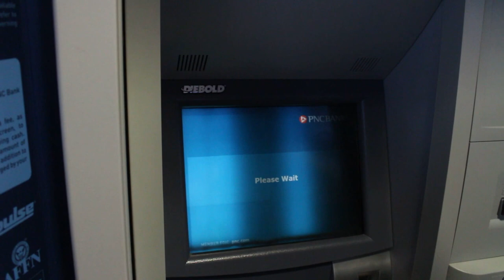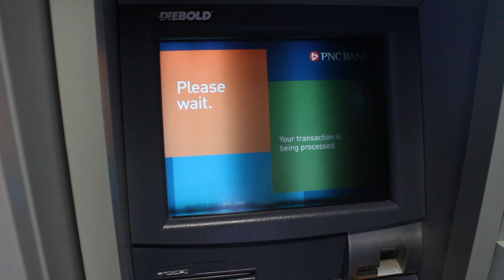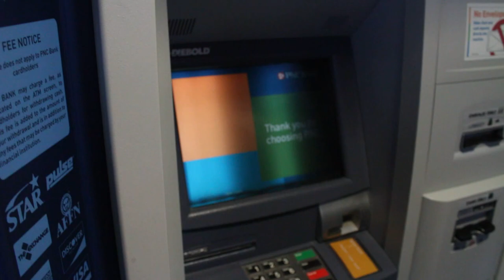Total Life Changes TLC Iaso Tea pay proof compensation plan not a scam no pyramid scheme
total life changes reviews
total life changes reviews ingredients testimonials side effects herbal organic weight loss product are all the before and after pictures some kind of suckering in fat people into a elaborate lose 5 lbs in 5 days pyramid scheme scam thing of some kind. Lets talk facts and what you should know about the Total Life Changes or TLC for short’s total life changes.
Curious about the Ingredients in total life changes? Good because on the path to good a good healthy lifestyle its important to make sure what you ingest into your body isn’t some magic amazon herb from Narnia scam that could cause harm. Kudos to you reader!
The total life changes by Total Life Changes has 9 organic natural ingredients. all naturally grown in the wild how nature intended.
Persimmon Leaves
Holy Thistle
Malva Leaves
Marsh Mallow
Blessed Thistle
Papaya
Ginger
Chamomile
Myrrh
Some familiar herbs there if you’re a health nut, but here are the ingredients that give it that extra kick.
Persimmon leaves are usually found in several herbal teas but they typically work as a cleanser.Persimmon leaves have long been used in ancient Chinese medicine packed with vitamin C, flavonoids, amino acids, tannins, rutin, and choline carotenoids.
Malva leaves and Marsh Mallow are similar plants (Malva is often simply called “mallow”). No, you can’t roast Marsh Mallow plants over the fire to make s’mores. Instead, Malva leaves have been shown to sooth inflammation in the mouth and throughout the body.
Holy thistle, also known as blessed thistle, is another plant that has been used for hundreds of years as an overall wellness herb. In medieval Europe, it was actually used as a treatment for the Bubonic plague Also called: black death
Today, it’s typically used as a diuretic. It’s listed twice on the ingredients chart, although most scientific publications use “holy thistle” and “blessed thistle” to interchangeably refer to the Cnicus benedictus plant.
Ginger is often cooked into a tea on its own, where it’s been clinically proven to boost digestion. Made on its own, it’s also one of the spiciest teas you can drink.
Chamomile tea is one of the most popular types of herbal teas in the world, and is often used to cure anxiety and reduce stomach cramps.
Finally, myrrh is actually administered as both a tea and as a dental powder, or as a dental rinse and gargle solution. It works as an antiseptic, killing harmful bacteria in the mouth and preventing those bacteria from harming your digestive tract as they travel through your system.
As an added bonus, the package for total life changes has a “Certified Organic Authentic” icon emblazoned on the front. Now, TotalLifeChanges

Let’s show you some testimonials before and after pics because some Total Life Changes total life changes Reviews don’t!
This video is me showing proof of payment compensation check payoneer direct deposit cash check from selling iaso tea
total life changes is not a scam or a pyramid scheme it paid me. Payment testimonial proof results before and after of my work
binary compensation plan of totallifechanges total life changes tlc iaso tea works and is it legit the answer is yes
side effects dr oz organic weight loss herbal tea iaso tea by total life changes. pay proof payment. total life changes review
totallifechanges pay

totalLifeChanges reviews ingredients testimonials side effects herbal organic weight loss product scam totalLifeChanges before and after drinks
total life changes reviews ingredients testimonials side effects herbal organic weight loss product scam total life changes
Total Life Changes Iaso Tea Review
totallifechanges pay

 Well this is the end of this Total Life Changes total life changes reviews.